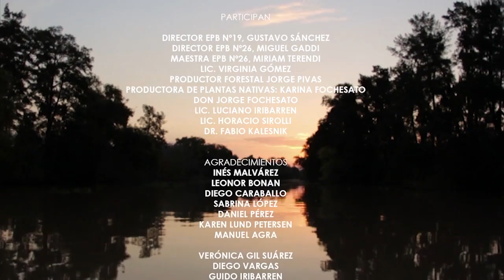Bosques del delta · Al rescate de la historia ambiental isleña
Dirección / Edición: Fermín Kalesnik
Dirección de Fotografía / Montaje: Tomás Seivane, Fermin de la Serna
Realizado con el apoyo de FCEN-UBA, Grupo de Investigaciones de Ecología en humedales, Programa Interdisciplinario de desarrollo, Exactas con la sociedad, Bosques e identidad
Fuego Fatuo Producciones Audiovisuales